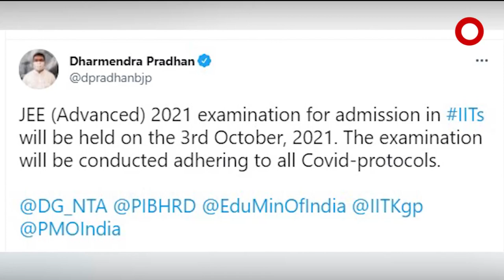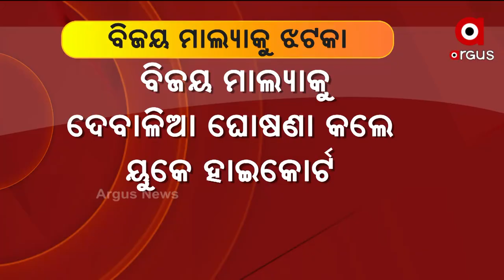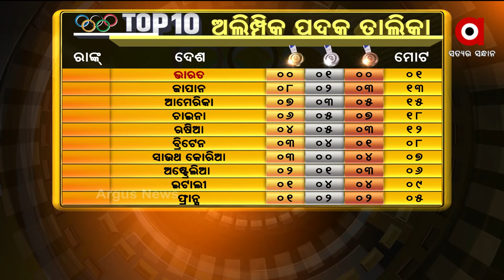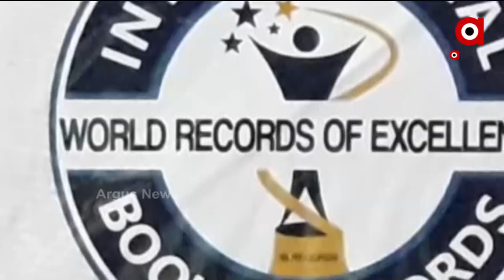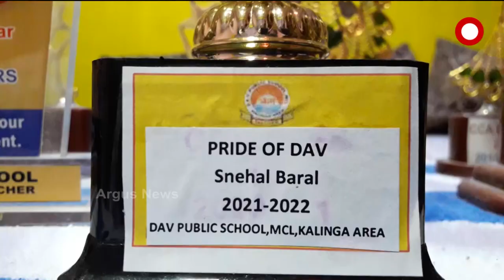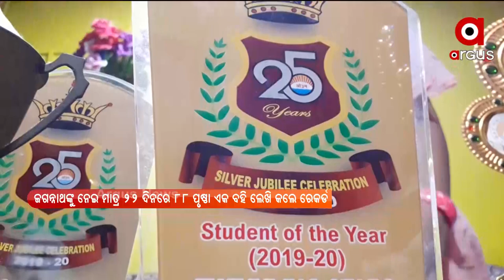PRATHAM KHABAR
ଉଗ୍ର ହେଲା ସୀମା ବିବାଦ
ଜେଇଇ ଆଡଭାନ୍ସ ପାଇଁ ତାରିଖ ଘୋଷଣା
ଆଜି ପ୍ରଧାନମନ୍ତ୍ରୀଙ୍କୁ ଭେଟିବେ ପଶ୍ଚିମବଙ୍ଗ ମୁଖ୍ୟମନ୍ତ୍ରୀ ମମତା ବାନାର୍ଜୀ
ପଳାତକ ବିଜୟ ମାଲ୍ୟାକୁ ୟୁକେ ହାଇକୋର୍ଟଙ୍କ ବଡ଼ ଝଟକା
ଅଲମ୍ପିକ ଟାଇଟଲ ନେଇ ସ୍ବଦେଶ ଫେରିଲେ ସୁନା ଝିଅ ଚାନୁ
ଟୋକିଓ ଅଲମ୍ପିକ୍ସରେ ଭାରତର ଅଭିଯାନ ଜାରି
ବୟସ 86, 36 ବର୍ଷ ହେବ ଛୁଇଁନାହାଁନ୍ତି ଅନ୍ନ କି ରନ୍ଧା ଖାଦ୍ୟ